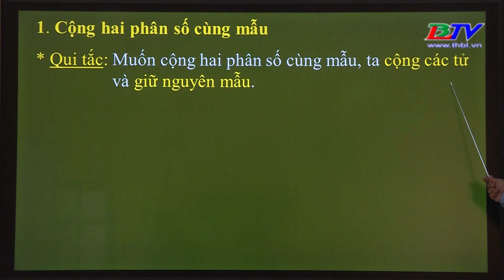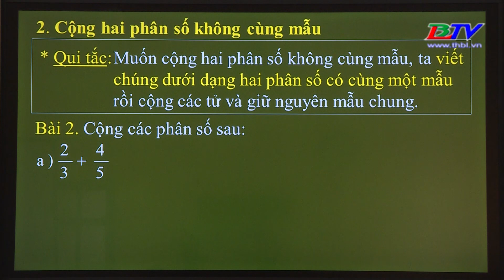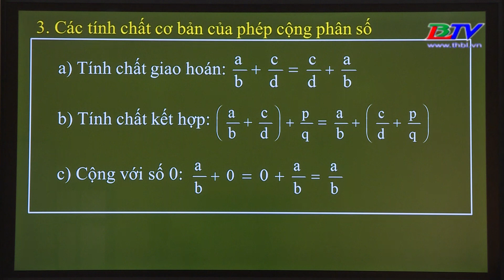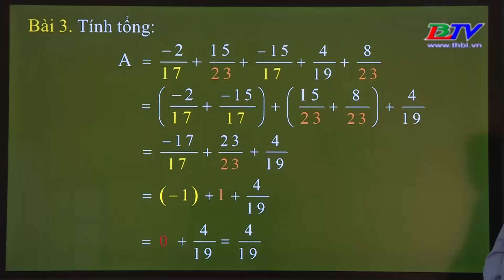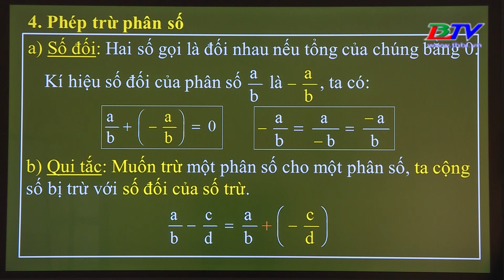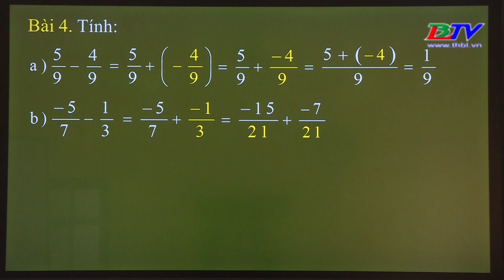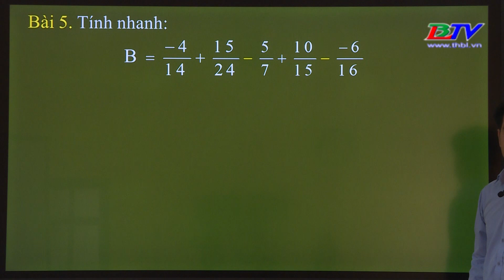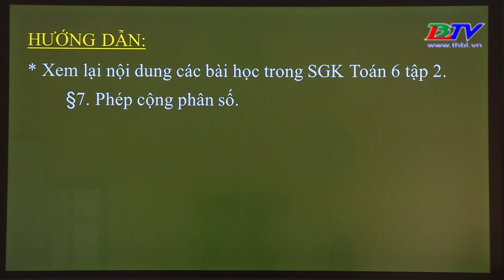Toán 6: Phép cộng, phép trừ phân số - 22/5/2020